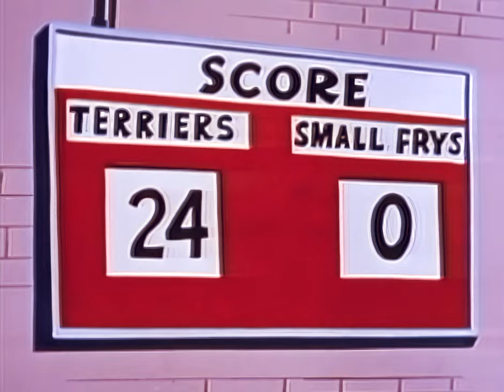The Barkleys - 04 "Half-Pint Hero"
After reading about a million dollar contract a basketball player just made, Arnie decides Chester must become a hoop star, though he's very short. He goes to sign Chester up for the school team, "The Small Frys" and becomes a coach, along with hated neighbor Beagle. He puts his diminutive son in as center, but is soon overwhelmed by the others.